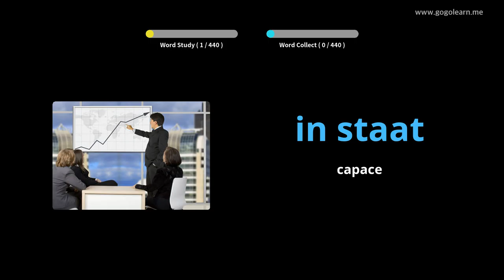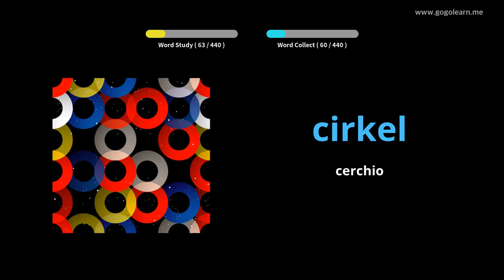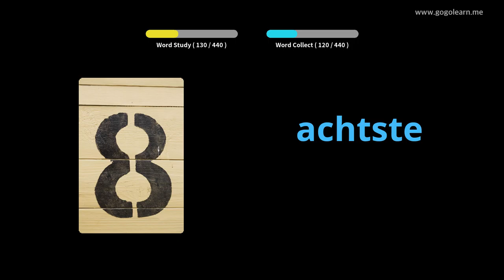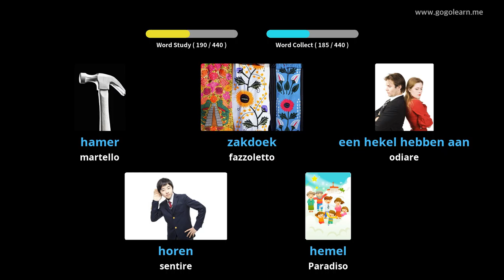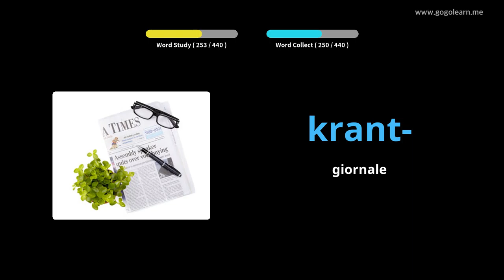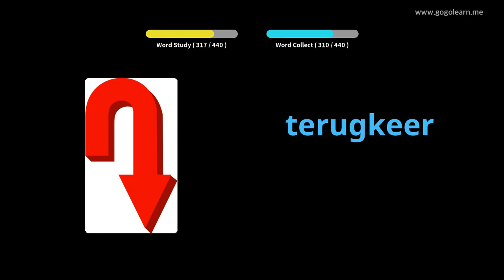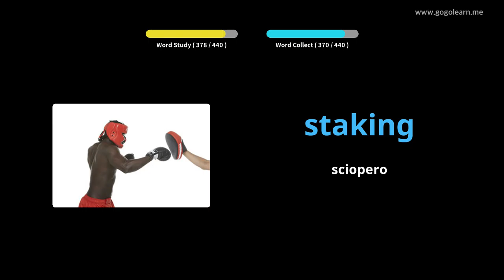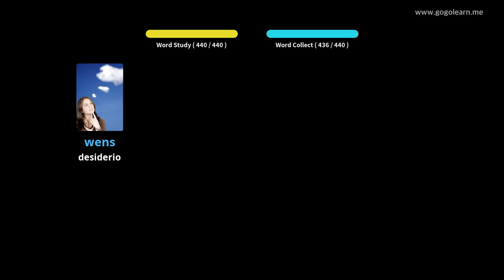Impara il Olandese Attraverso Le Immagini |Vocabolario Olandese Scuola Elementare | Golearn